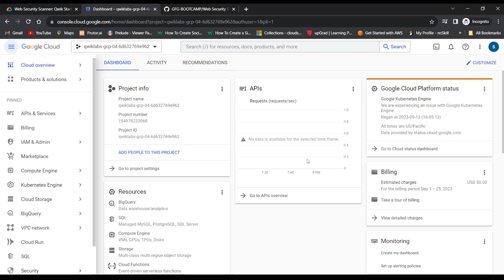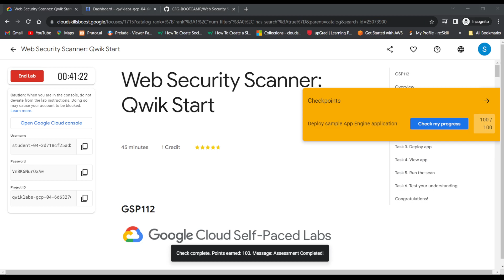Web Security Scanner: Qwik Start